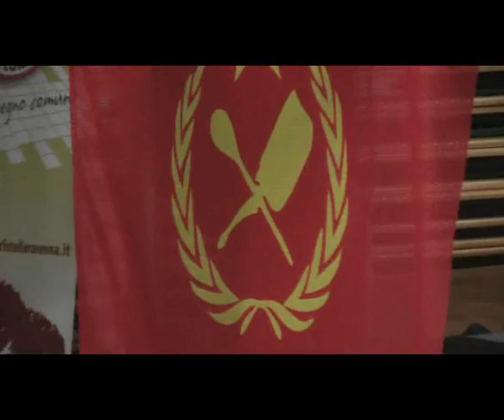Hordur Torfason a Ravenna - 20 apr.'12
Invitato dal Movimento 5 Stelle, Torfason a Ravenna in un'affollatissima assemlea, spega la "rivoluzione culturale" islandese.